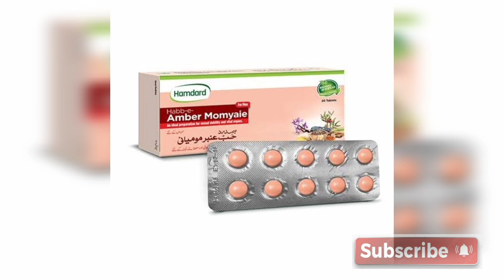مشت زنی کے نقصانات کو 10 دن میں ختم کرے۔ یہ دوا کھائے اور شباب کو واپس لائے۔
نوجوانی میں جو لوگ مشت زنی کرتے رہے اور اب شادی کے نام سے گھبراتے ہیں ان کے لئے ہمدرد کی یہ دوا " حب عنمبر مومیائی" ایک امید کی کرن ہے۔ مشت زنی کے عادی لوگ گرم خوراک کے استعمال سے پہلے یہ دوا لازمی استعمال کرے۔ شادی شدہ لوگ ہمبستری کے بعد ایک گولی کھائے تو جسم میں کمزوری نہیں اتی۔ گرم ، تلی ہوئی اشیاء،کٹی اور مرغ والی خوراک کے کھانے سے اجتناب کرے۔ نماز اور ورزش کو معمول بنا لے۔
Sexual Problems
Hamdard Dawakhana
For Youth only
Vedios selected from youtube unclaim copyright.
Background Music selected from youtube unclaim copyright.
Ali Shigri.